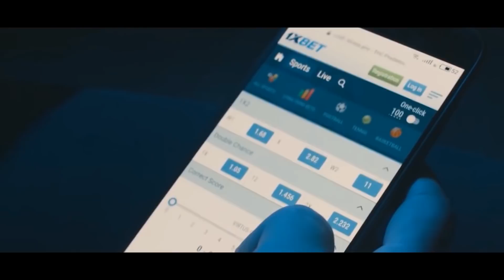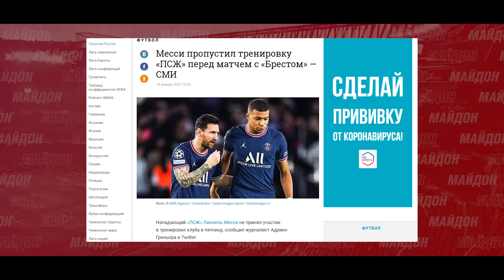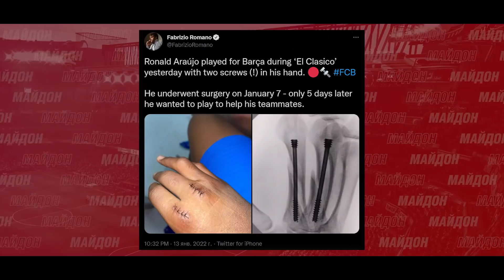ДАҲШАТ! АНА БО МЕССИ ЧӢ РУХ ДОД | РАФТОРИ АҶИБИ ПРЕЗИДЕНТИ БАРСА ҲАМАРО ДАР ҲАЙРАТ ГУЗОШТ